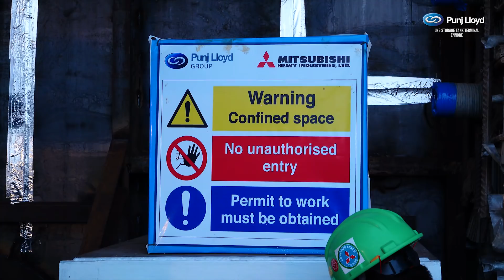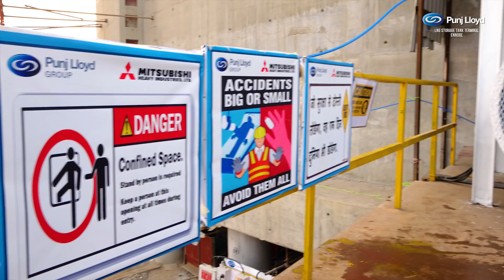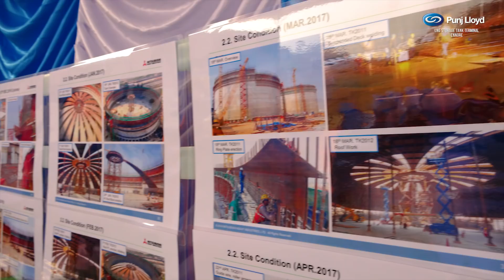Punj Lloyd - Ennore LNG Project | LNG Storage Tank Roof Airlifting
The incredible feat of air raising of 650 Metric ton steel dome roof of LNG Storage Tank at Ennore LNG Project site.

Pressurised airlifted the 650 metric Ton LNG Storage tanks steel dome roof and fixed on top of LNG tank-2 on May 24, 2017 at Ennore LNG project site in the May presence of
Mr. B Ashok, Chairman, IndianOil,
Mr. Anish Agarwal, Director (Pipelines), IndianOil
Mr. GK Sathish, Director (P&BD), IndianOil and
Mr. RK Tiku - ED I/C (Gas), IndianOil & Chairman, IOLPL.

Film by: Puhaipadam Films, A.Sureshbabu,